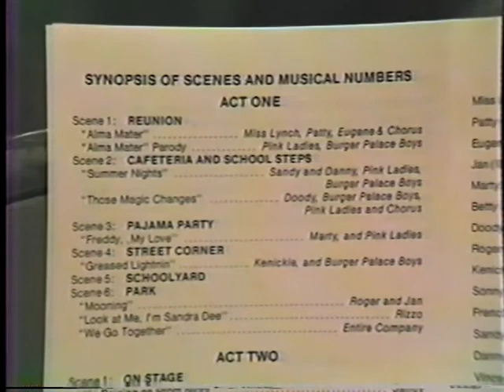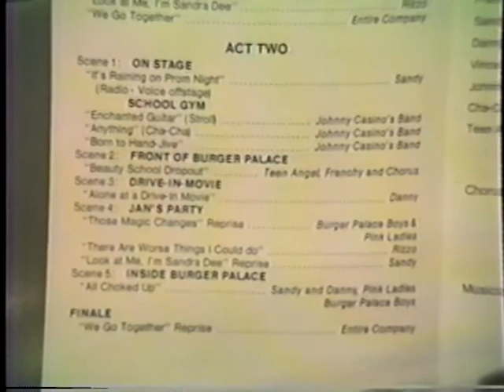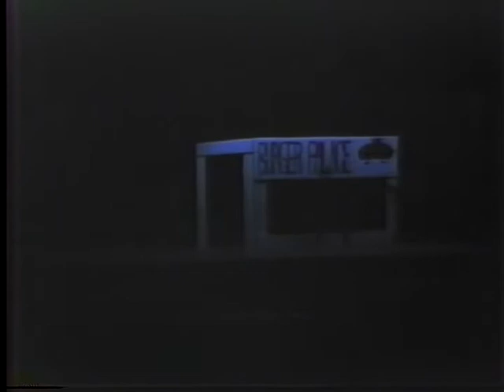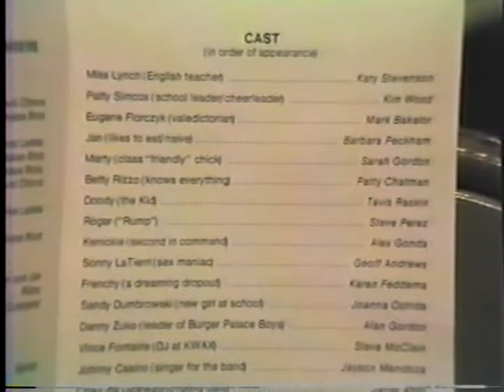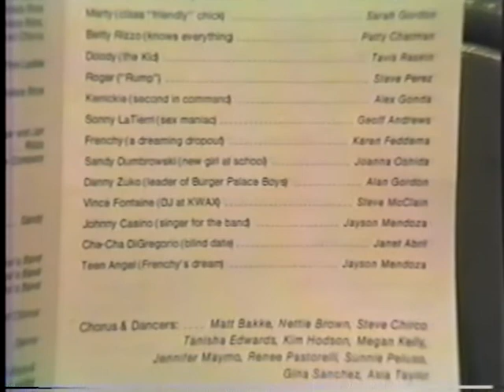Grease DelMarHighSchool April 10 1992